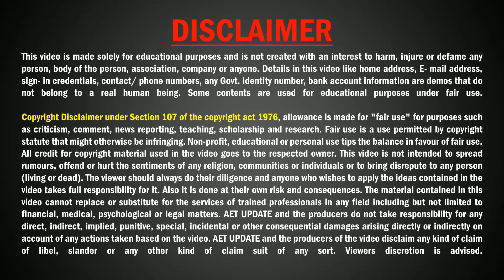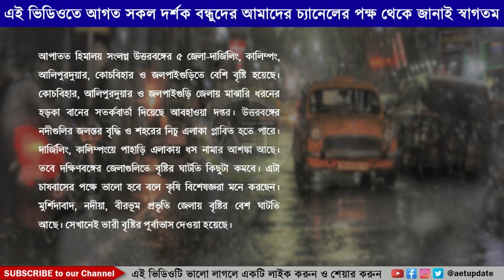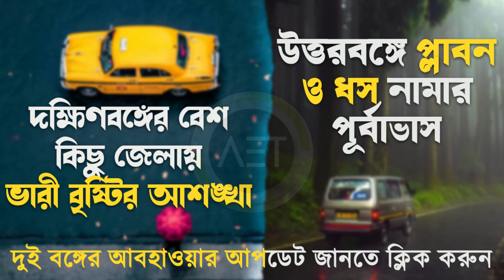Weather Update: প্রবল বর্ষণের সম্ভাবনা উত্তরবঙ্গ ও দক্ষিণবঙ্গে | Today weather news | Weather report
About this video:
In this video we've discussed about the latest weather update of today and upcoming 2 days